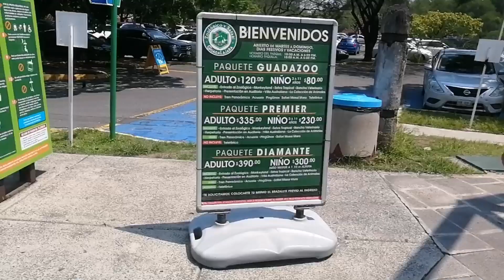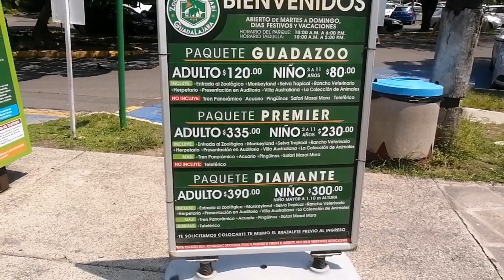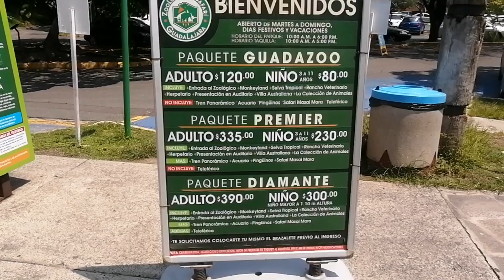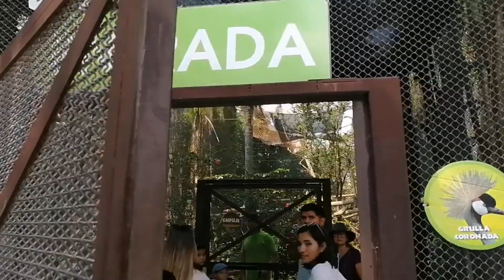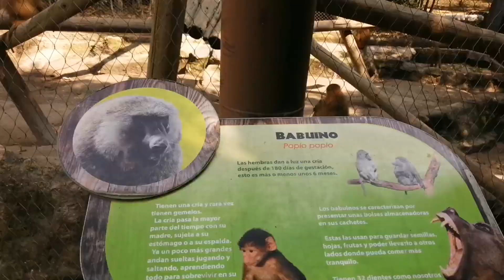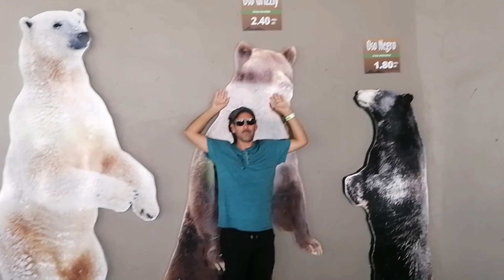Gran aventura por el bellísimo zoológico de Guadalajara.